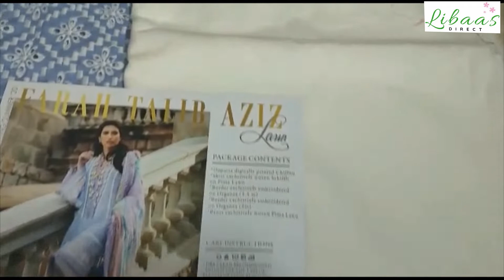Latest Unboxed Cielo 08 Mila Luxe Lawn Collection by Farah Talib Aziz 2020 Pakistani Original Dress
indian dress
trouser suits